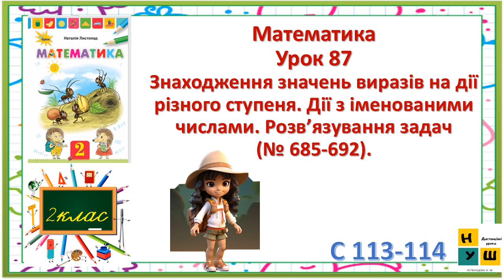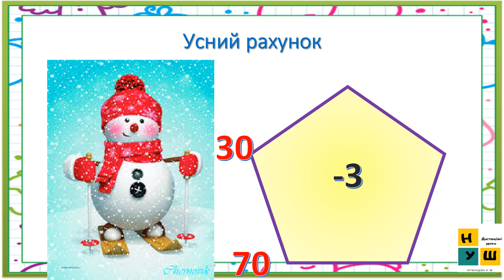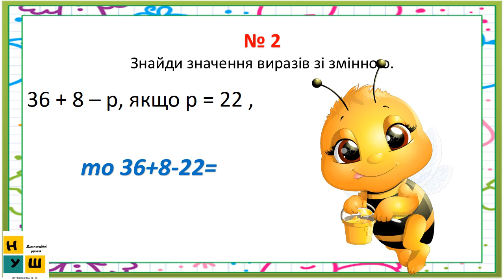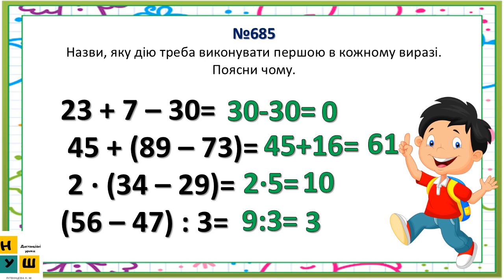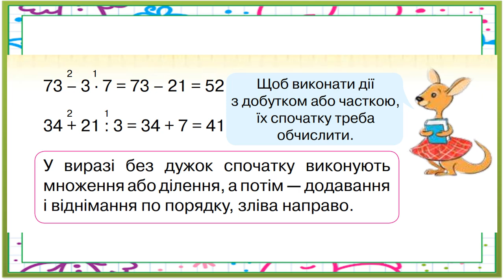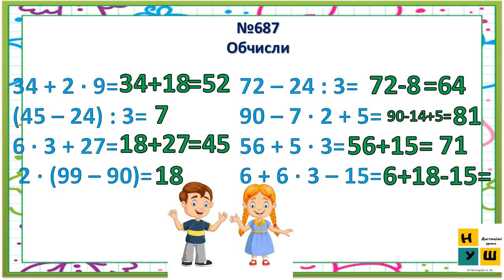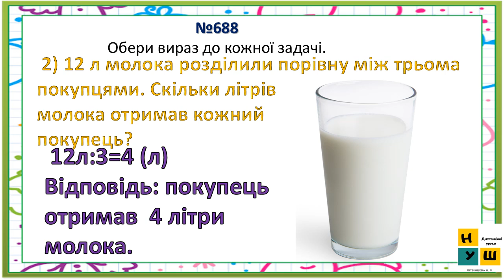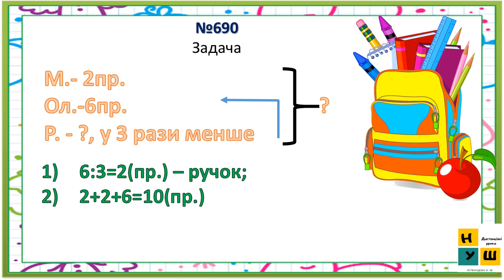Матем 2 кл Ур 87 Знаходження значень виразів на дії різного ступеня. Дії з іменованими числами.